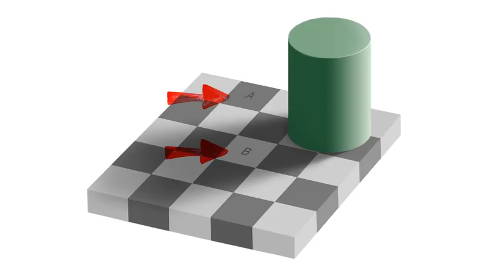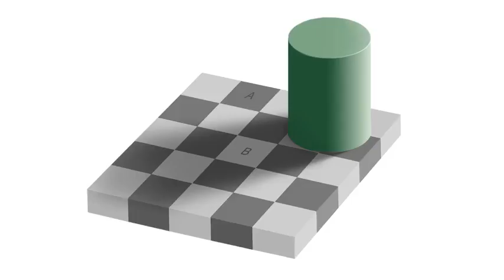Can You Trust Your Eyes